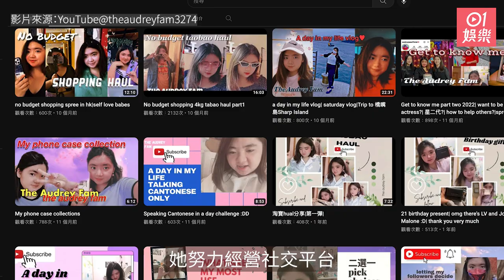胡慧中愛女何嘉珍長洲瘋狂打卡 拍Vlog自爆唔用八達通｜01娛樂｜香港娛樂新聞｜香港藝人｜娛樂新聞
23歲的「星二代」何嘉珍近年相當活躍，有指她希望做幕前，又曾在網上以「野生模特」、「時尚博主」自居，她亦努力經營社交平台，頻頻與網友互動。近日嘉珍就拍了一條獨遊長洲Vlog

Hk01